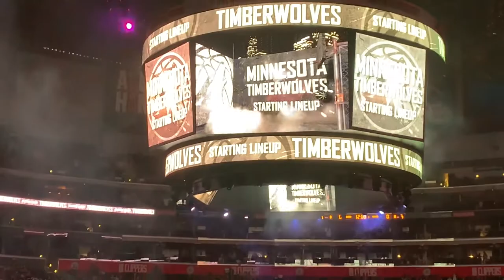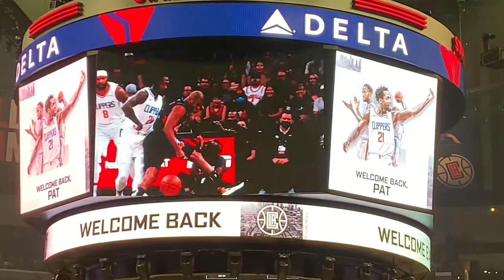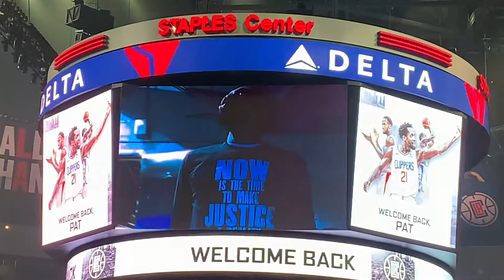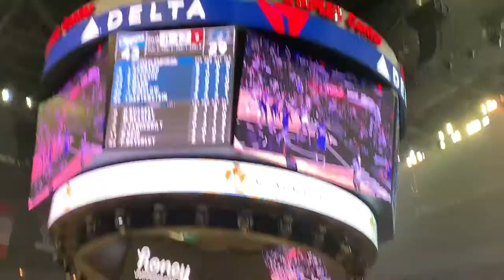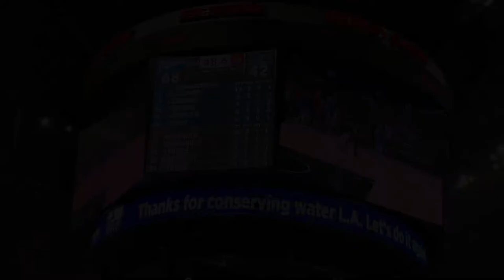PAT BEV RETURNS TO STAPLES CENTER! VIDEO TRIBUTE + VLOG Home Game 8/41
New vlog, this one for Pat Bev's return to Staples Center as a member of the Timberwolves.

Beverley was involved in the Chris Paul trade and came to the Clippers in 2017 alongside Lou Williams & Montrezl Harrell. He immediately endeared himself to fans with his all out effort and fight. His seriousness and care was infectious and we embraced him. A beautiful video tribute for an all time great Clipper role player.

Patrick Beverley (2017-21) Part of the cursebreaker team of 2020-21

Instagram, TikTok, & Facebook: @DimeDropperPod